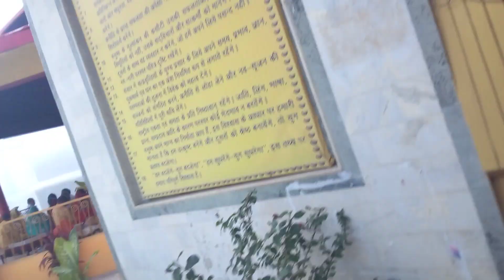PAN INDIA BHARAT #8060+ #21/03/23 chaitra krishna amawasya dainik havan1